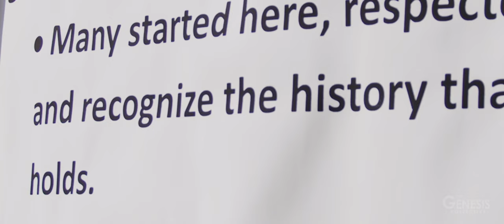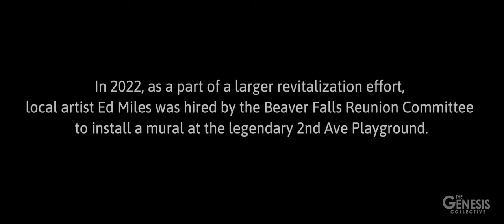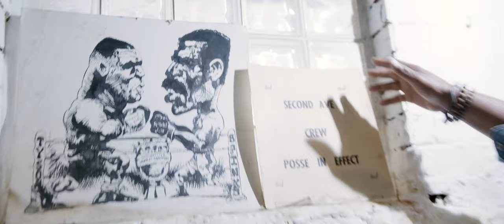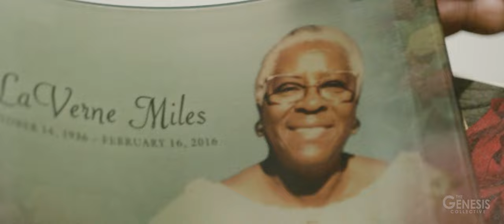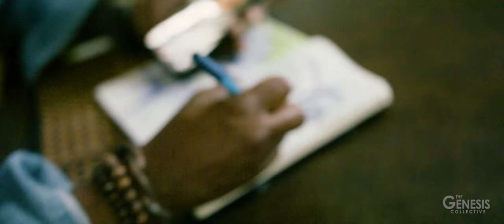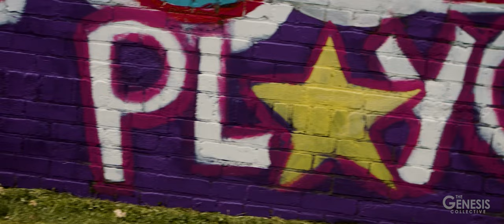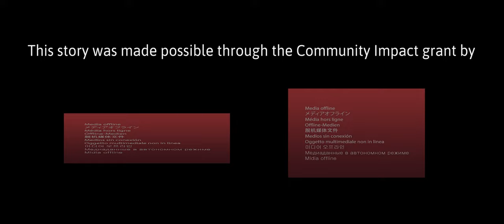Ed Miles | Outside the Lines | Beaver County Artist Series